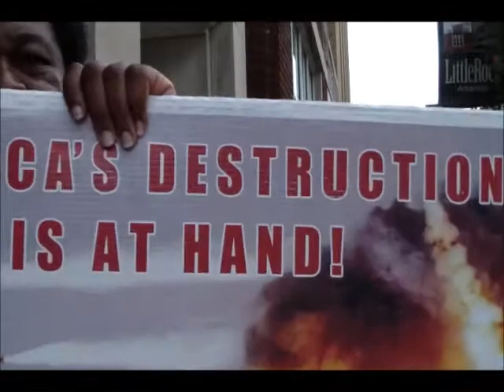RFID Chip is a Reality 3